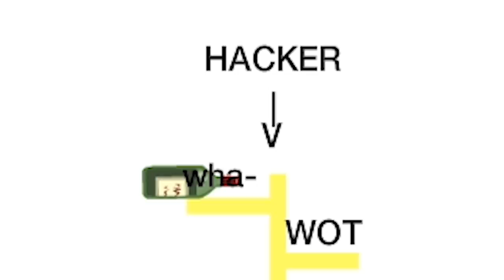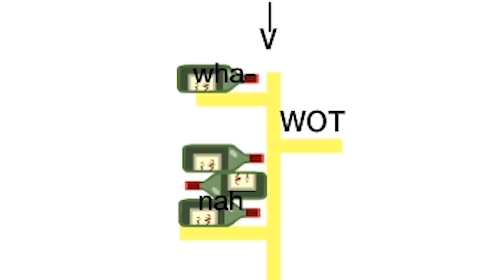i was asked to babysit and this happened